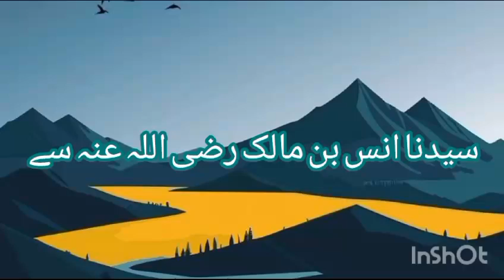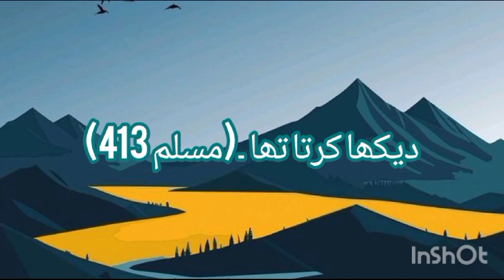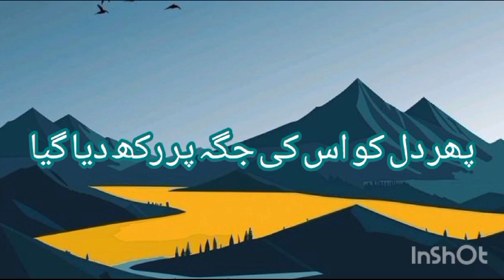lslamic knowledge 2223